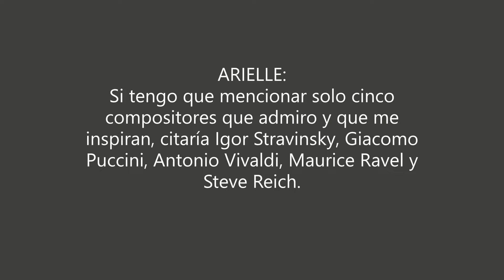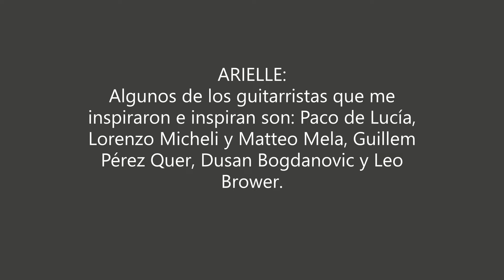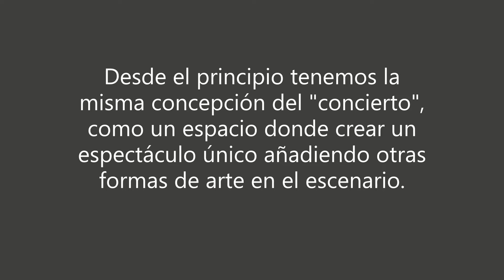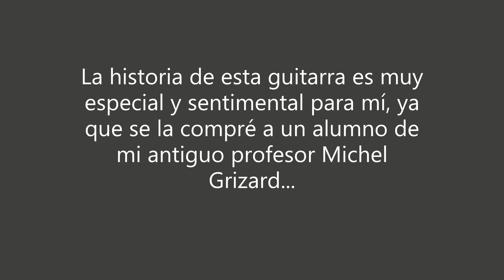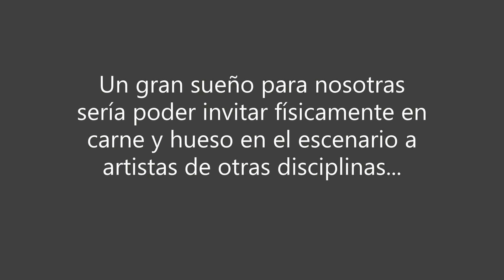Entrevista Duo Aryaga Festival de Guitarra Clásica de Vallirana 2021